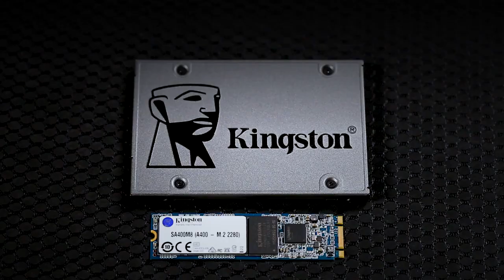Kingston A400 SA400S37 SATA, M 2 SSD 120GB-1.92TB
Βελτιώστε αισθητά την ταχύτητα ανταπόκρισης τους συστήματος σας με τον εσωτερικό δίσκο SSD Kingston A400 από 120GB έως 960 GB. Είναι 10 φορές ταχύτερος από έναν παραδοσιακό σκληρό δίσκο και σας προσφέρει απίστευτους χρόνους εκκίνησης, φόρτωσης και μεταφοράς, αλλά και υψηλότερες επιδόσεις.

Ο ssd δίσκος A400 της Kingston βελτιώνει την ανταπόκριση του υπάρχοντος συστήματός σας με απίστευτους χρόνους εκκίνησης, φόρτωσης και μεταφοράς σε σύγκριση με τους μηχανικούς σκληρούς δίσκους. Με τη βοήθεια ενός τελευταίου γενικού ελεγκτή για ταχύτητες ανάγνωσης και εγγραφής μέχρι 500MB/s και 450MB/s, αυτός ο SSD δίσκος είναι 10 φορές ταχύτερος από τον παραδοσιακό σκληρό δίσκο, προσφέροντας υψηλότερες επιδόσεις και εξαιρετικά γρήγορο σύστημα πολλαπλών λειτουργιών. Ο A400 διατίθεται σε πολλαπλές χωρητικότητες από 120GB-960GB.